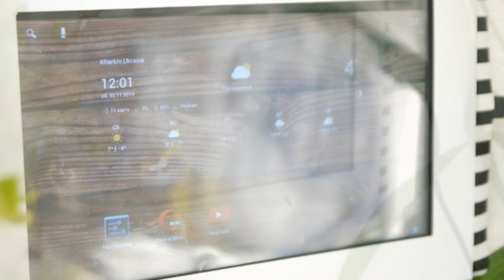ROOM PROJECT #4|VLOG|ПЕРЕДЕЛКИ ДЛЯ ДОМА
Мой канал на YouTube уже давно вышел за рамки просто канала, здесь вы можете найти как бесплатные мастеклассы , так и вдохновляющие полезные видео ролики. Съемки,монтаж,подготовки занимают как очень много времени, так и тянут за собой не малую статью расходов. Всех поддержавших канал, я с радостью буду упоминать в видео роликах ;-)
Реквизиты на развитие канала:
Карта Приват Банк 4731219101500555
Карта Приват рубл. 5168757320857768